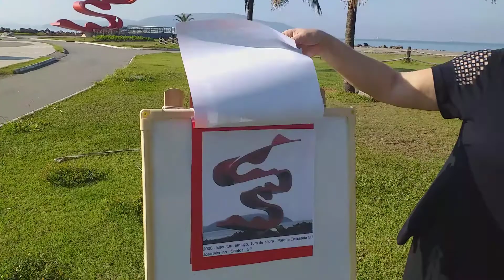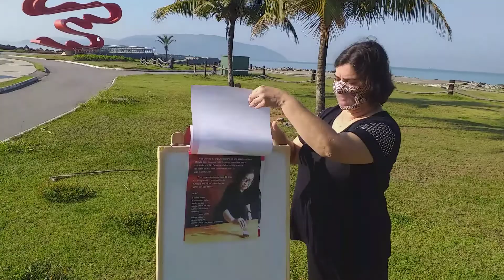Aula de Artes: Vida e Obra de Tomie Ohtake em libras. Agradeço a GCM /Santos por liberar p gravação